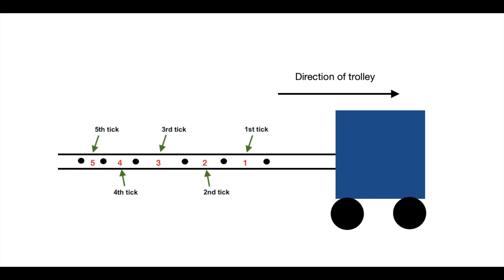PdPR 2021 F3 MRSM Tumpat (Ticker timer simple animation)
This is a supplement material for lecture on 16th February 2021